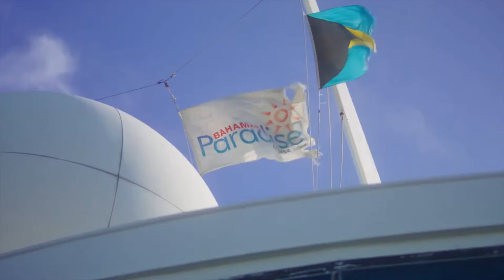IMG Corporations Recruiter's Cruise 2022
One of our hard working Recruiters will have an opportunity to win a Bahamas Paradise Cruise.